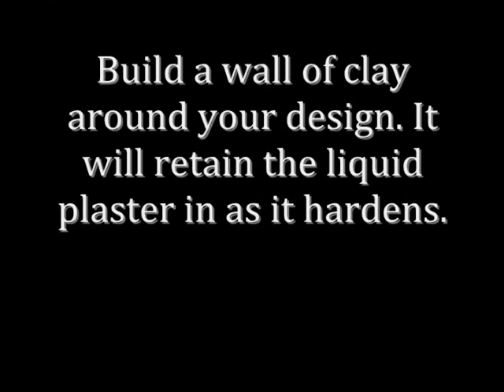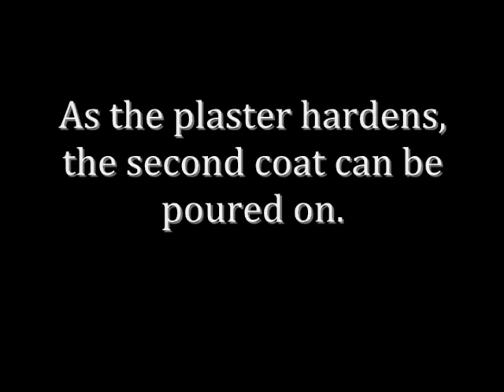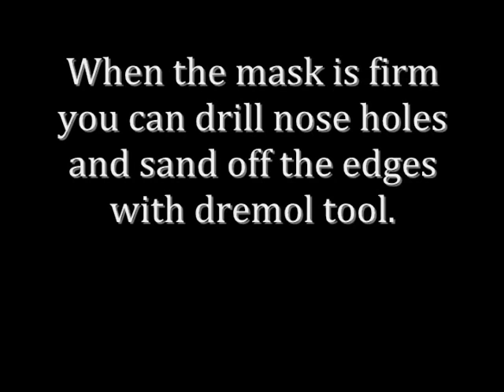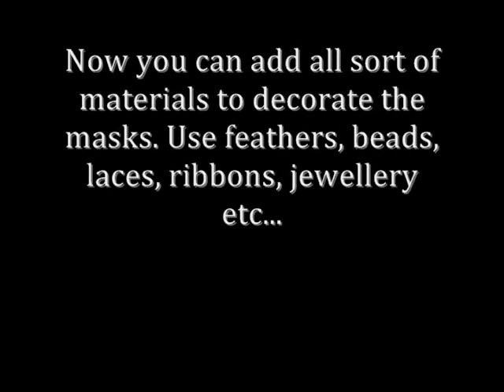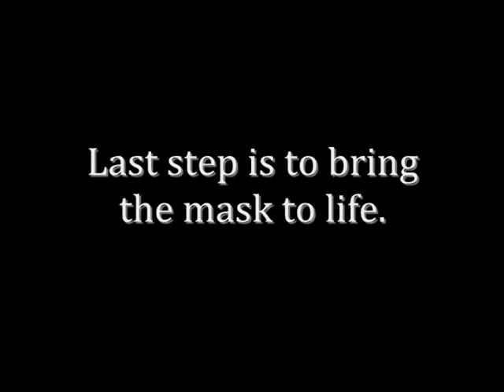Masquerade and theatre mask making tutorial. How to make neoprene mask.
.You will see how to make masquerade or theatre mask .I learned this process from wonderful mask maker David Knezz. You can check his website David Knezz mask maker This slide show will guide you through a process of mold making and casting neoprene masks. You can see how the professional mask is done from the begining to the end.